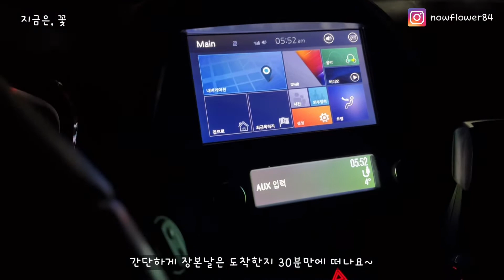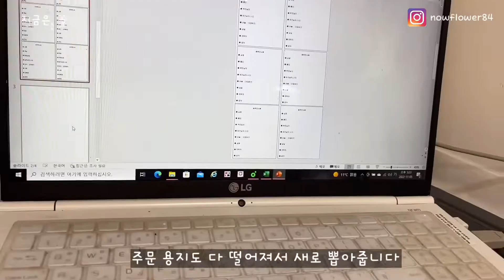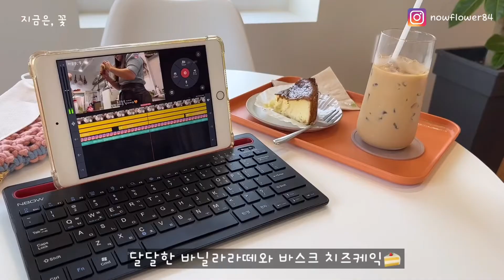꽃집 일상 vlog ep.50 꽃수업 단체수업 플로리스트 휴무일상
안녕하세요 이천에 위치한 지금은, 꽃이에요^^

먼져 양해말씀드려요..
이번 영상은 구독자 분들ㄲㅔ 이벤트를 진행할려고하였으나, 겨울시즌과 겹쳐서 이벤트 일정을 조금 미루기로했어요🙏🏻
시즌 잘 마무리하고 이벤트 영상 업로드 예정이오니 계속 많은 관심 가져주세요^^

꽃집에서는 꽃만지는거 외에도 할일이 정말 많아요^^;;
오늘 영상은 일하는 안사장 위주로 담아보았습니다

Information
Florisr 안현정
Address 경기도 이천시 안흥로 23 1층
Blog.naver.com/hyunjungv